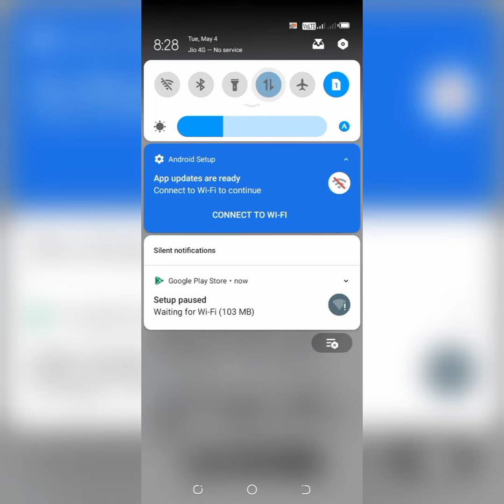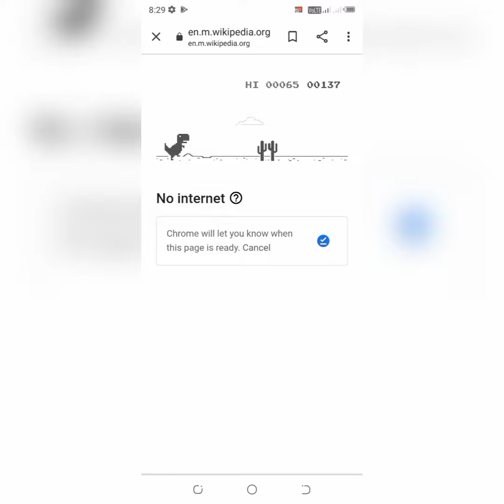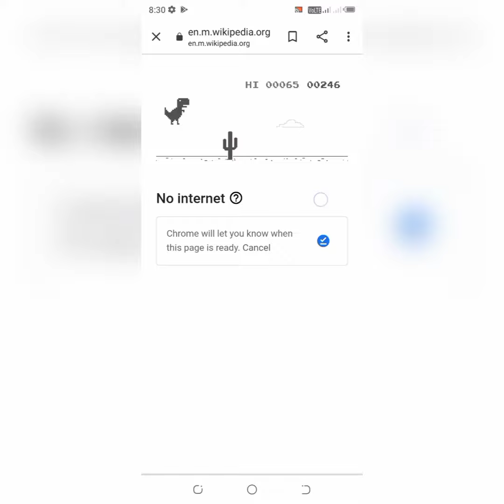game on google/offline/free/Tamil/mysterious world/explained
the game is very simple and how to operate are all explained in this mysterious world channel